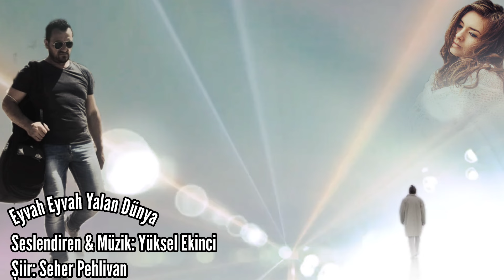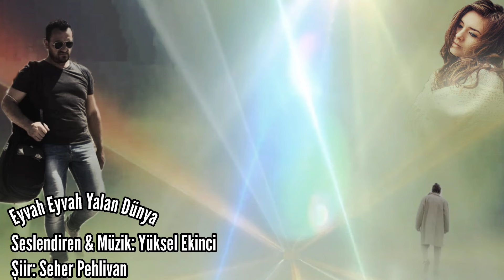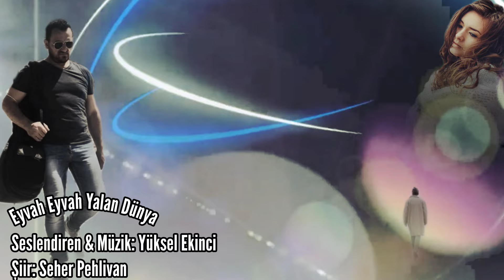EYVAH EYVAH YALAN DÜNYA - Seslendiren & Müzik: Yüksel Ekinci - Şiir: Seher Pehlivan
EYVAH EYVAH YALAN DÜNYA
Seslendiren & Müzik:  Yüksel Ekinci
Şiir: Seher Pehlivan